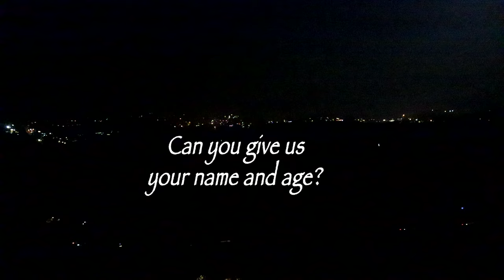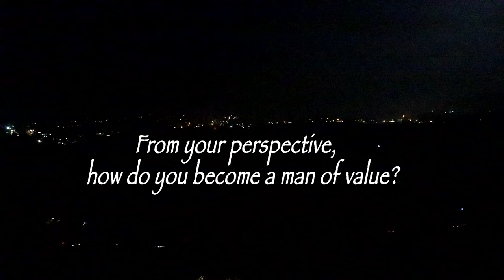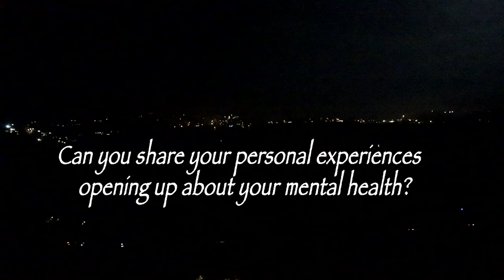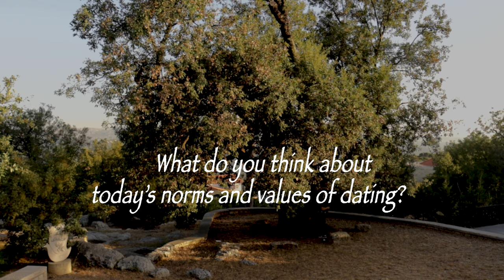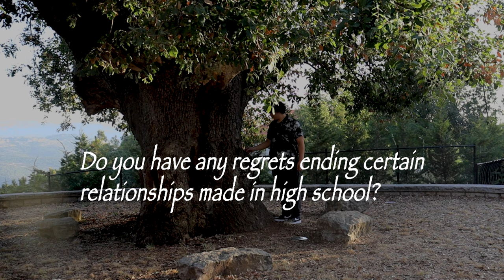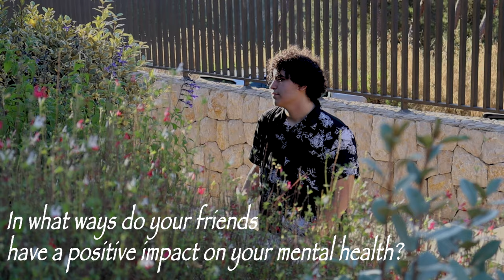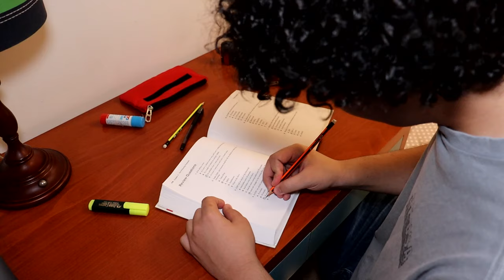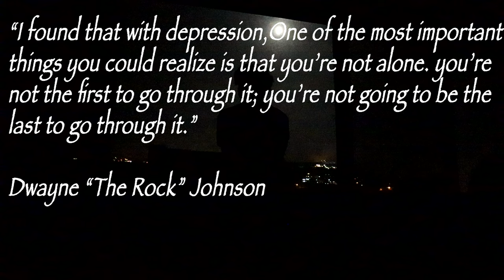Unveiling Masculinity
Unveiling Masculinity follows the life of Christopher Abi-Nader, your average college student, who had issues dealing with his mental health. He decides to open up about his life in this short form documentary.

Unveiling Masculinity is our first attempt at film making, my friend Teo Nakhle and I, worked very hard to make this idea come to life.

We hope you guys will enjoy watching it as much as we enjoyed making it.